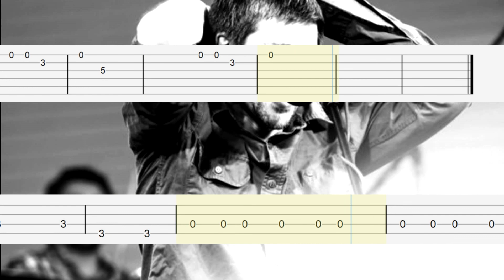Выхода нет - Сплин Как играть на гитаре, ТАБЫ + Бас гитара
Сплин - Выхода нет (+ партия бас-гитары)
Табы для гитары
Простой разбор песни